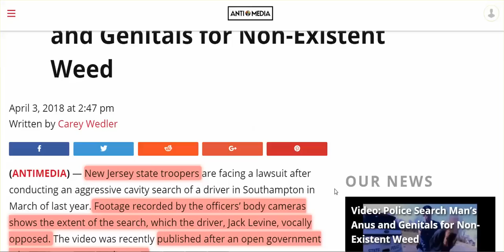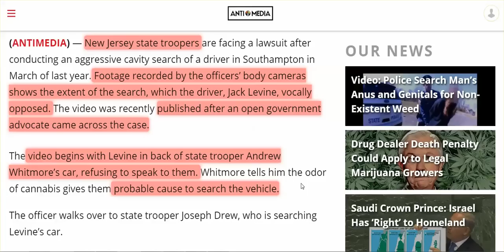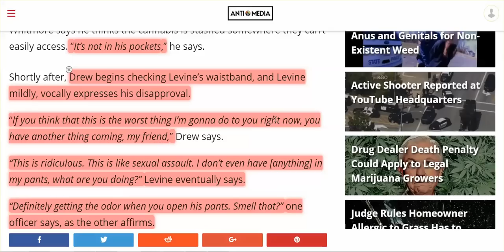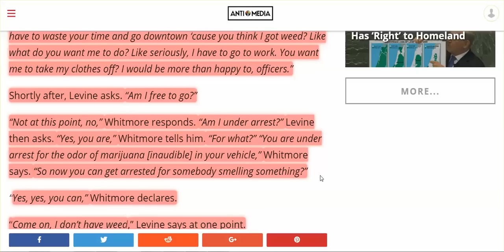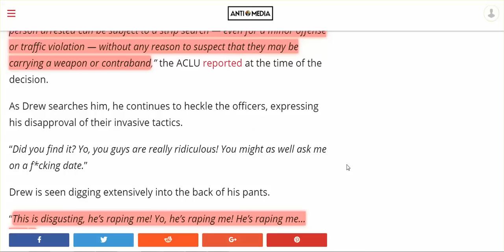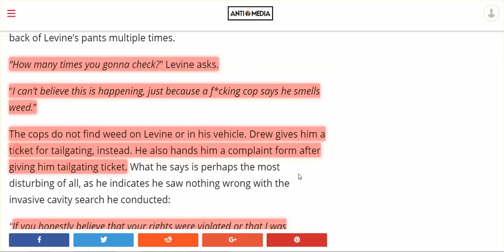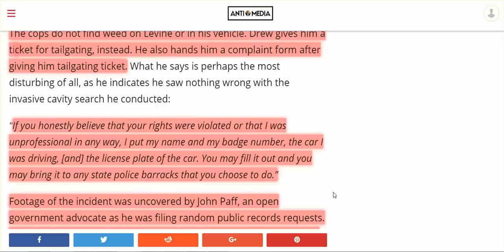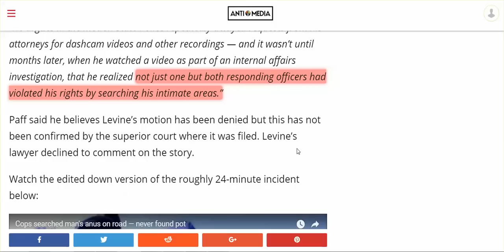NJ State Troopers Sexually Assaults Man On Road; Death Penalty For Legal Pot Growers?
I don't think legal pot growers will be sentences to death, but, that I have to say ," I don't THINK...,"  that in itself is telling of a police state, not a free state.